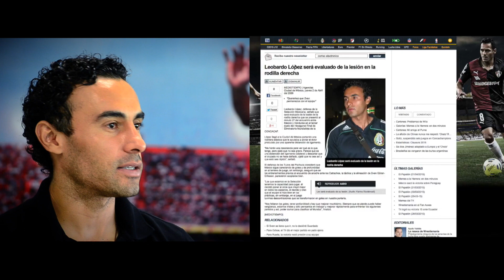Perfil Leobardo López - Zona Tiburón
Zona Tiburón
Martes 10:30PM